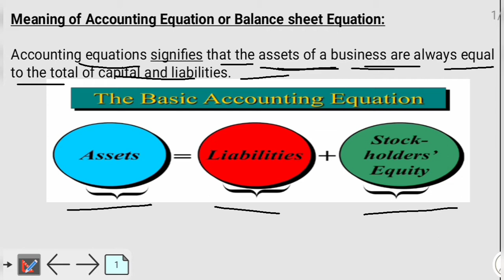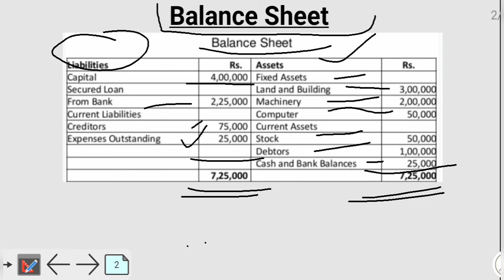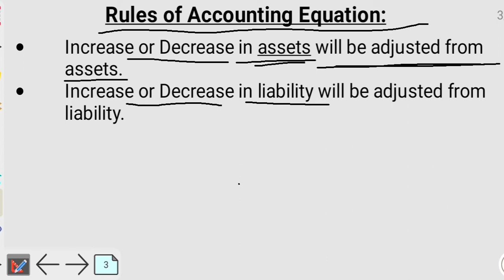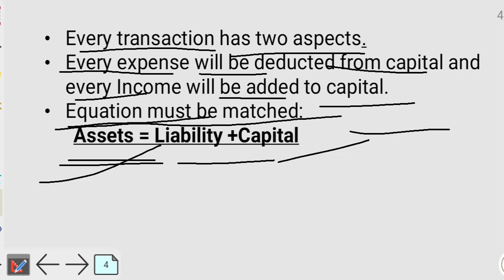Meaning and Concept of Accounting Equation - Accounting Equation I Class-11 Accounts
In this video I explain Accounting Equation Chapter-5 of Class-11 by using both language hindi and english.